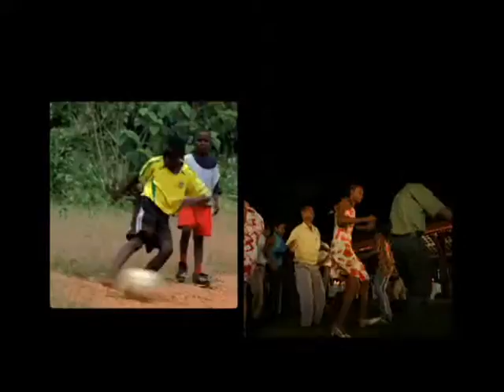Celtel One Network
Celtel One Network is Globally first border-less mobile phone network which enables customers from any Celtel country to move freely between the countries in which networks operate under the Celtel brand, and be treated as “virtual” local customers of the visited country in terms of pricing, while retaining their home network service functionality as well as being able to enjoy the service functionality offered on the visited Celtel network.